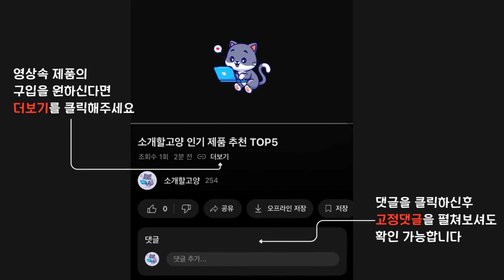2024년 인기 골프하프백 추천 TOP5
1위 : 홀리데이 골프 스탠딩 하프백 W574F64
가격 : 33,650원

2위 : 핑삼양인터내셔날 SPORTY A7 하프백
가격 : 46,400원

3위 : 그린유니언 골프 휴대용 접이식 하프백, 블랙
가격 : 24,900원

4위 : 리카타 시그니처 클럽 케이스, 화이트
가격 : 20,300원

5위 : 듀라핏 인비저블 프로 클럽케이스 골프 하프백 DFHB-H01
가격 : 29,810원